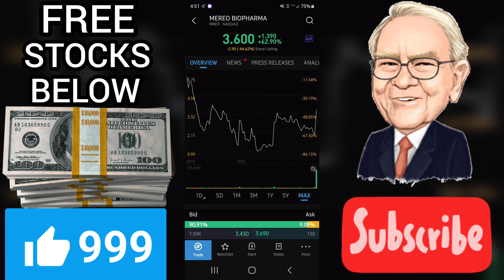💵 IS MREO A BUY OR SELL? I Mereo Biopharma Stock I mreo bio pharma rating review analysis prediction